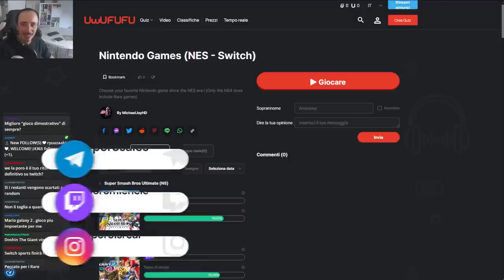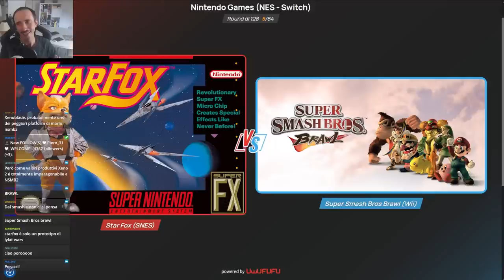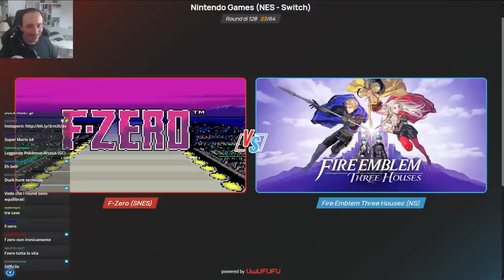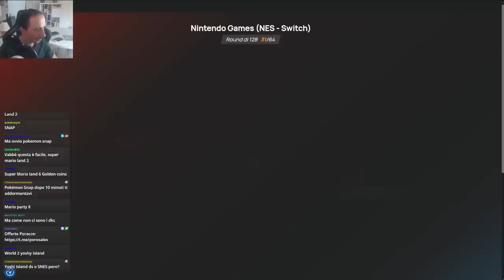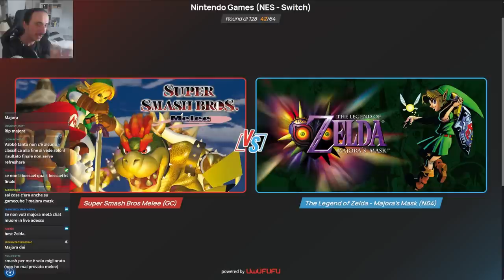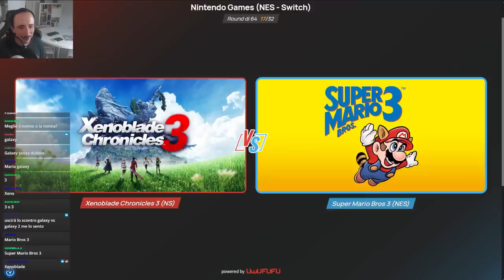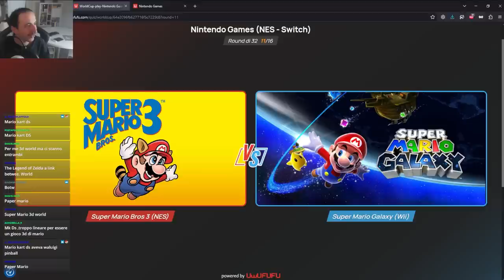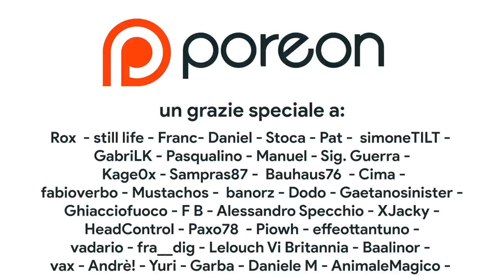Il MIGLIOR gioco Nintendo di SEMPRE (non è su Switch...)! Classifica su UwUFUFU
Mario o Zelda? Metroid o Paper Mario? F-Zero o Mario Kart? Ecco la classifica dei 128 migliori giochi Nintendo DI SEMPRE! Grazie al sito UwUFUFU possiamo decidere una volta per tutte qual è il videogioco Nintendo più bello di sempre! Si tratta di un titolo retrogaming come un capolavoro immortale come Super Mario 64, oppure qualcosa di più recente su Nintendo Switch come The Legend of Zelda Tears of the Kingdom? Vi aspetto nei commenti!

00:00 Intro
01:08 Primo turno
32:06 Secondo turno
40:31 Terzo Turno
43:45 Ottavi di Finale
45:22 Quarti di Finale
45:42 Semifinali
47:05 FINALE
48:20 Outro e Patreon